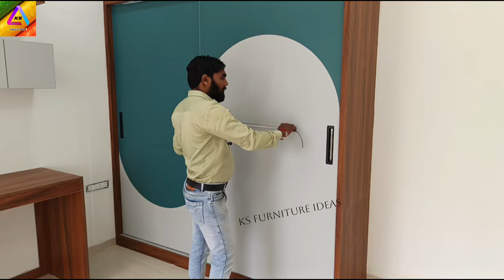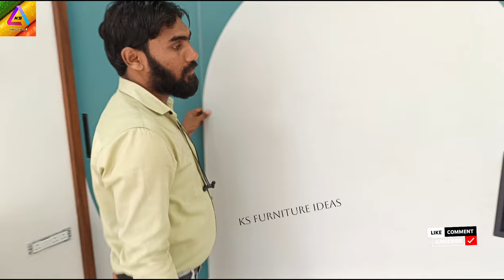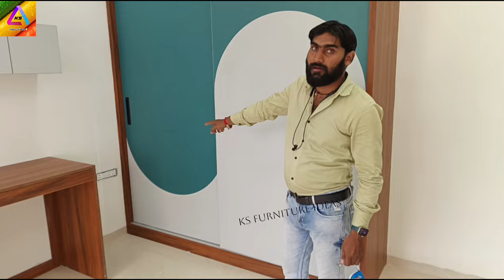Most popular 🔥 sliding wardrobe malfunction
नमस्कार दोस्तों इस वीडियो में हमने आपको स्टाइलिश वॉडरोब डिजाइन के बारे में बताया है
उसके मेज़रमेंट के बारे में भी बताया है, laminate ke bhi बारे में बताया है यदि आप ऐसा वॉडरोब बनवाना चाहते है तो इस वीडियो को देखकर ऐसा
डिजाइन का वार्डरोब बनवा सकते है, आप लोग वीडियो को पूरा देखें.🙏 और हमें सपोर्ट करते रहे.

Furniture se related aur bhi video 👇..

Sliding wardrobe design.
Sliding wardrobe malfunction.
Sliding wardrobe malfunction design.
Wardrobe design with profile shutter.
Almirah latest design.
Almirah latest design ideas 💡.
Profile light wala wardrobe design.
Wardrobe me profile light installation.
Cupboard design ideas for bedroom.
Cupboard design ideas for kids.
Trending Wardrobe design.
New modle Dressing Table.
New sliding wardrobe.
Laminate finishing wardrobe.
Round laminate design ideas for bedroom wardrobe.
Laminate finishing wardrobe.
Sliding doors wardrobe.
Morden wardrobe design.
Wardrobe kaise banate Hain?
How to make a Latest morden Wardrobe?
Bedroom wardrobe design.
How to make wardrobe.
Ideas for bedroom sliding doors wardrobe.
Sliding wardrobe kaise banaye?
Bedroom interior design.
Morden wardrobe designs.
Wardrobe me sliding kaise chalate hai?